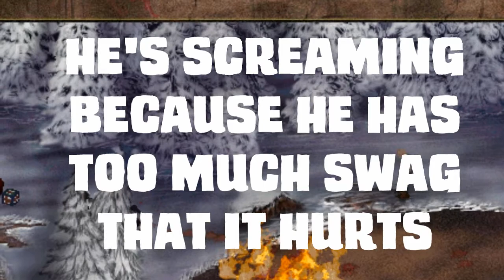I PLAY POSTAL!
Oh god why did I buy this and proceed to play it. Oh because IT'S FUCKING AMAZING!
FIRE!